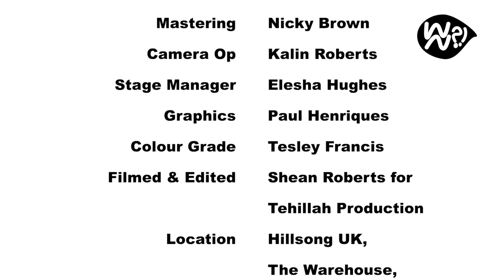JERRY BROWN WHAT NEXT?! - EVER PRESENT HELP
Psalms 46:1  & Proverbs 10:22.